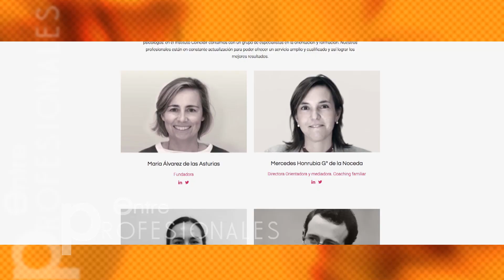E.P. «Coincidir»: construyendo relaciones: (1/7) ¿Qué es «Coincidir»?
Mercedes Honrubia García de la Noceda es directora del Instituto personal y familiar «Coincidir», mediadora y coach familiar. Nos explica en este programa cómo nació «Coincidir». Un grupo de profesionales de distintas vocaciones, a raíz del viaje del Papa Benedicto en 2011 a España, se sintieron llamados de crear un medio para ayudar a familias que atraviesan diversas dificultades. Con la convicción de que la familia es el germen de la sociedad, Mercedes nos explica que «Coincidir» surgió para dar luz y esperanza a tantas familias que sufren.